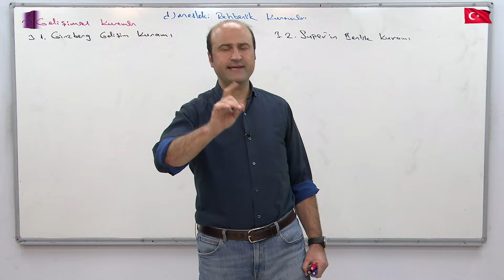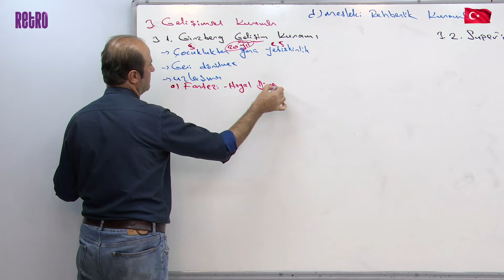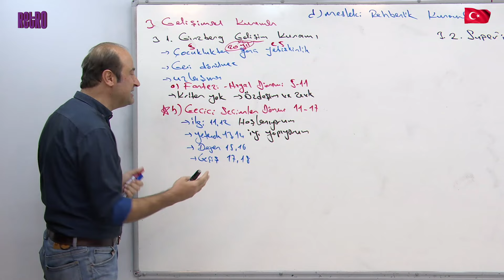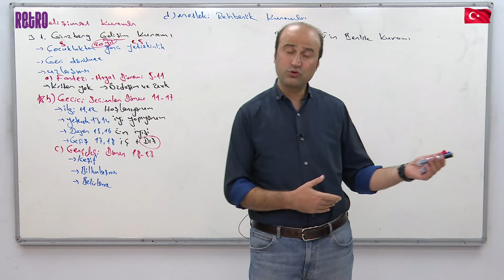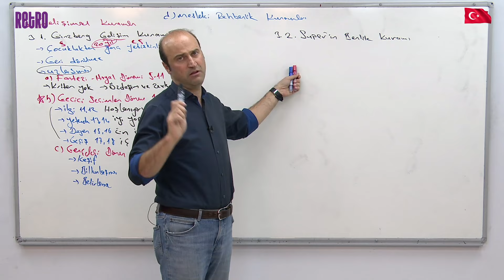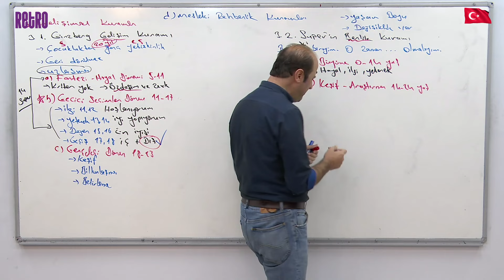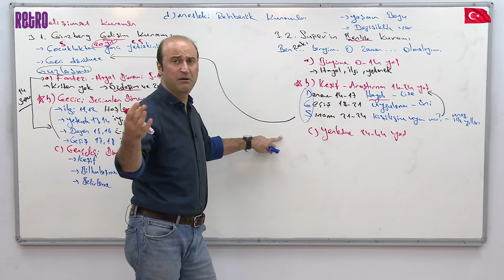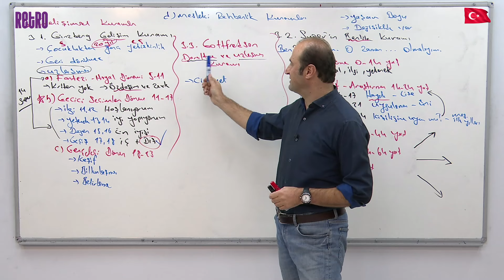23) Gelişimsel Kuramlar | Selim Sırrı ATAY - 2025